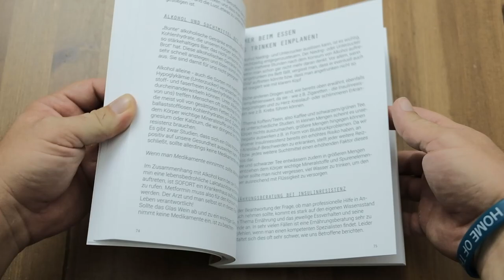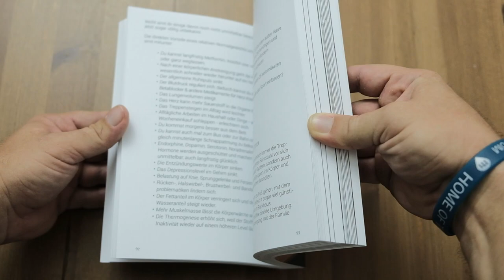Ich als Gastautor - Unboxing - Insulinresistenz der Weg zur Genesung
In diesem kurzen Video stelle ich euch das Buch
"INSULINRESISTENZ - der Weg zur Genesung" vor.

Ich war als Gastautor zum Kapitel Körperliche Aktivität und Sport mit an diesem Projekt von Autorin Alicja Kurzius beteiligt und hatte viel Spaß dabei. In diesem Buch erfahrt ihr alles wissenswerte zum Thema Insulinresistenz, bekommt darüber hinaus Rezeptideen und Lösungsansätze, um wieder gesund zu werden.

Ich litt selbst durch jahrelang unbehandelte Unterfunktion mit meiner Hashimoto Thyreoiditis an IR und bin seit 2 Jahren in der Facebookgruppe von Alicja als User sehr aktiv. Daher lag es für sie nahe, mich auch als Blogger und Youtuber an dem Projekt zu beteiligen.

In meinem Kapitel zeige ich euch, wie ihr es schaffen könnt sportlich aktiver zu werden und gebe euch nicht nur Übungen und Ideen zu Workouts mit auf den Weg. Ich versuche euch aufzuzeigen, wie man sich motivieren kann und woraus sich Motivation speist und wie man sie positiv nutzen kann. Obendrauf gibt es noch einen Wochenplan, den ihr euch auch frei zusammen stellen könnt. :)